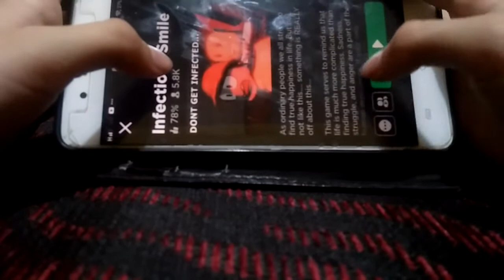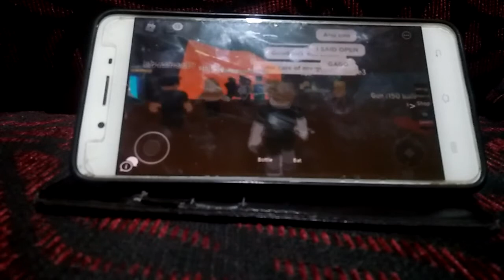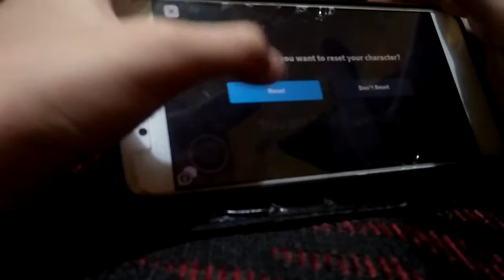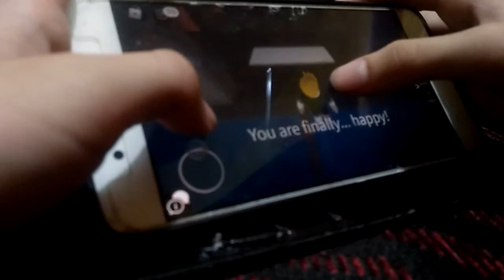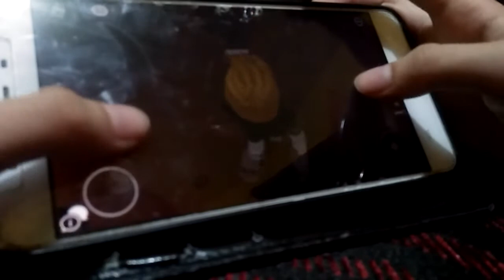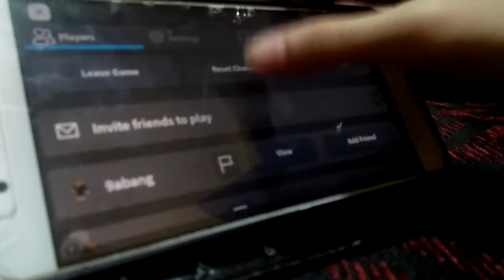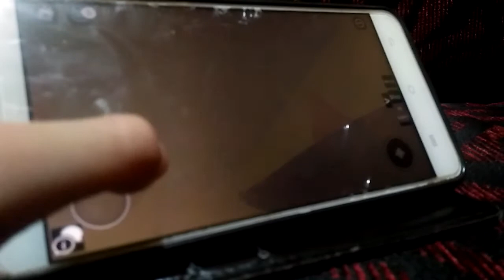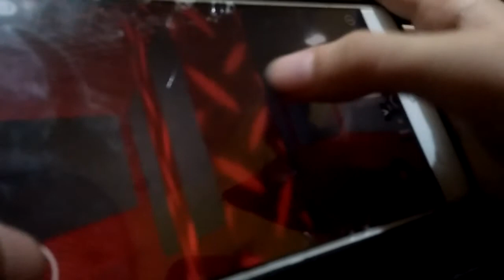PLAYING INFECTIOUS SMILE! (HAND REVEAL?!)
Hey guys Im so very Sorry I never upload a vid but ill upload more And Pls Subscribe and like and comment what game i should play! and tell ur user names in roblox so i can add u my awaaaaaaay user name is long i had to add u, MILKYSQUAD SUBSCRIBEANDLIKE FANSQUAD TYSMGUYS URMYLOVELYFANS. EEDJDJSJSKJSJDJDHDHDHDGXGXGDHXHXHXHXHXHXHZHZHZHHZZXDDHDJSJSIDHDhajsjajak'5/7'5snsjsjsksijzjzjzjzjxjxjxjxjxjxdjdjsjdudidisixixidi
Just Doing da djhshshshdjhdh LOL LETS STARTED IT AGAIN USHSHSHSJSJSNSNSNSNSJSJDJDJDJDJDJSJSJSJSJJSSJSISJSJJSJSJUAJSBSH DBDHHDHDDHHXHXHXHXBBXHDHDHFHDHDHDHDHDHHDHDHDJDJDJDHDHDHDHDHHDJD SJJSSJJSJDHSHZGHZHZHZJZHZBZHZHZHZHZHZHSHSJSJSJSJSJSJSJSJSJSJZJZ LOLZ SMSJGAHSGSVZVSBBSHSHWTFVSHSJKZJZJZHDJDJDJXJXHJXJDJXJJXJXJXJXJXH HSHSHSHSJSJSJSJEJEEJJEJSJSJSSJSJSJSJSHSHZJSJSJSJOAUDHWBUZJSBAIK SJUSJSUSUSUSUSYSDUSUSHHSHSHDHDHDHHDHDJDHDHSHSHSHSHSJSJJSJS SJSJSJSJSHHSSUHSJSSJSUAIIAISIZUZJZUZUXXUZUXJXUXUXUDUDUDUSUS8ISD JSHSHSHSSJSJSJSJSUSUSJSJSJSJSJSJSUUSUSUSJDUD SUJSJSJSJSJSSJJSJSJSJSUSSUUDUSDUUDJDJDDJJDJDUDBDJDUDBDUDIDUDUDJ REEEEEEEEEEEEEEEEEEEEE LOLOLOLOLOLILKLOLOLSHSUAHSHSJSJSHHDJDHDJDHDHDHDHDHDGHDHDHDHDGDG